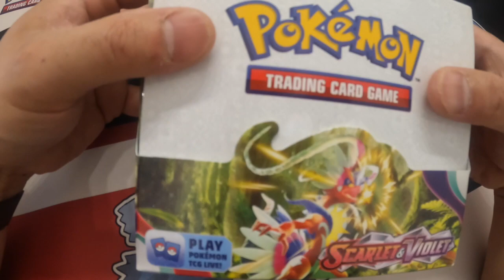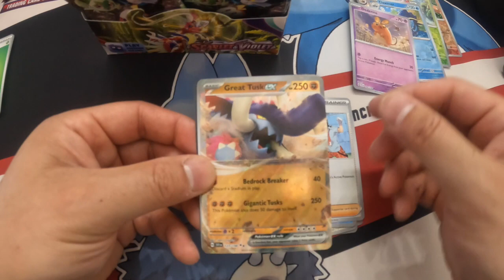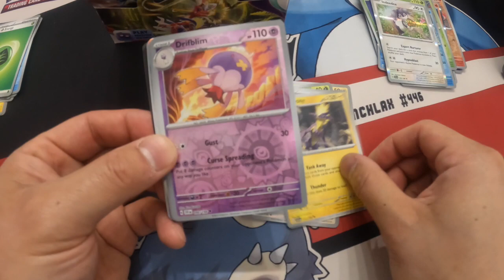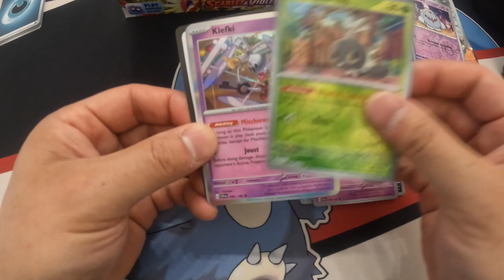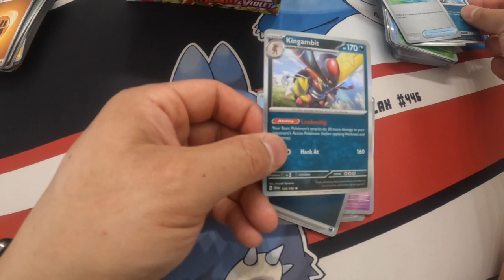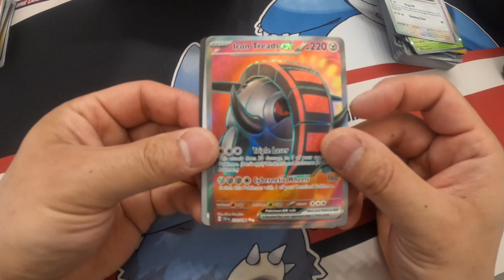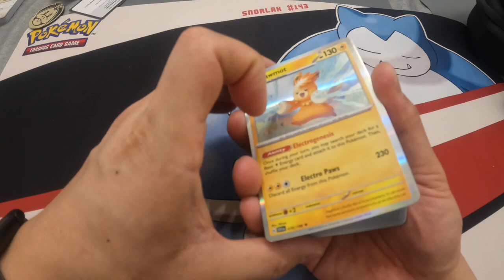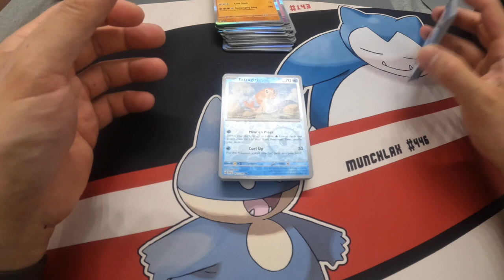Pokemon Scarlet & Violet Box Opening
Opening a Scarlet & Violet Pokemon Box !